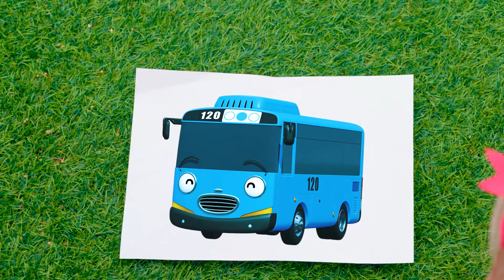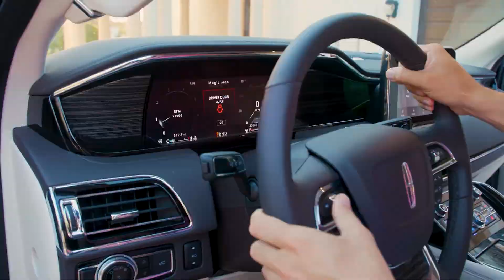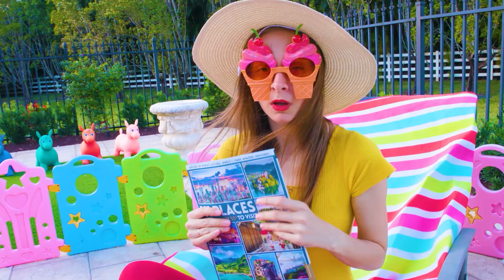Monstruo globo + Más canciones infantiles | Maya Mary Mia Familia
¿Qué clase de criatura se esconde detrás de las bolas? ¡La familia está tratando de averiguarlo!
La familia supera obstáculos, utiliza papel y rotuladores.
¡Maya se convierte en superhéroe y ayuda a su familia a afrontar las dificultades!